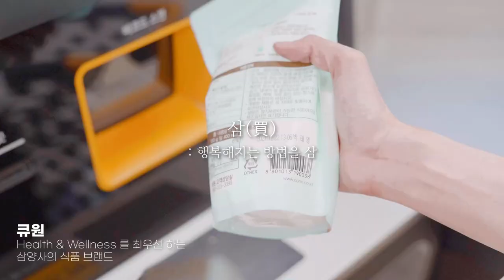[삼양그룹 대학생 영상 공모전] 장려상 - 삼양, 삶양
[2022 삼양그룹 대학생 영상 공모전_장려상]
제목 : 삼양, 삶양
제작 : 이이윤이(윤가은, 윤제웅, 이동호, 이지흔)